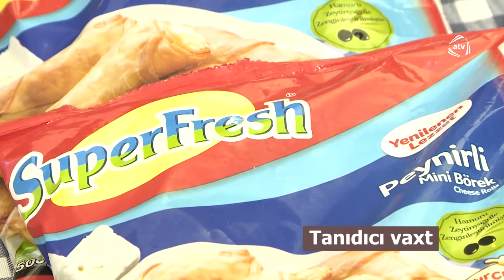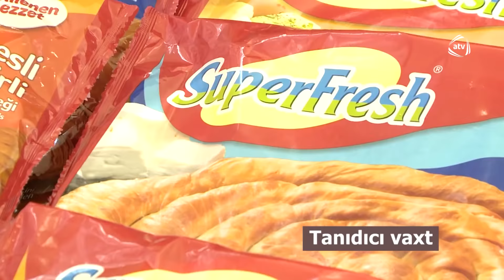Axşamın oyunu (22.12.2018)